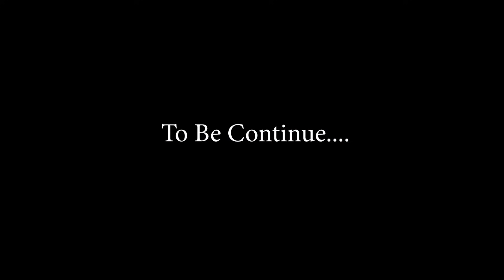500 Rangni Haa part 4 || A Bodo Comedy Short Film || JB Bodowood || 2024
Script & Direction- Mijing Narzary
Cast- Mijing/ Ansumwi/ Tarun Da/ Nonila/ Mainao & Bikel
Camera & Editor- Jihul Basumatary
Camera Asst.- Danswrang Boro